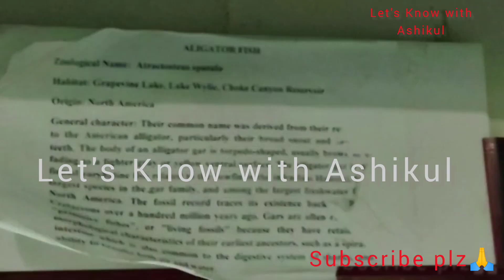Gauhati science Museum। aquarium fishfish।youtube Let's Know with Ashikul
The alligator gar (Atractosteus spatula) is a ray-finned euryhaline fish related to the bowfin in the infraclass Holostei /hoʊˈlɒstiaɪ/. It is the largest species in the gar family, and among the largest freshwater fish in North America. The fossil record traces its group's existence back to the Early Cretaceous over 100 million years ago. Gars are often referred to as "primitive fishes", or "living fossils" because they have retained some morphological characteristics of their early ancestors, such as a spiral valve intestine, which is also common to the digestive system of sharks, and the ability to breathe both air and water. Their common name was derived from their resemblance to the American alligator, particularly their broad snouts and long, sharp teeth. Anecdotal evidence suggests that an alligator gar can grow up to 10 ft (3.0 m) in length.

fishworld Let'sKnow TEIndia.

Studio.youtube.com.
This vdo is for educational.